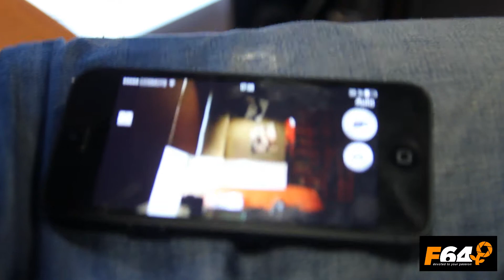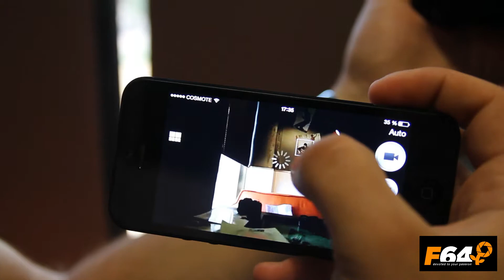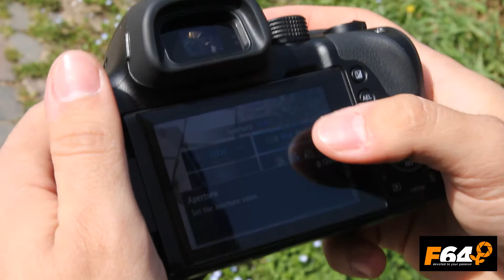Samsung NX30 kit cu 18-55mm f/3.5-5.6 OIS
Samsung NX30 este unul dintre cele mai avansate aparate foto mirrorless, capabil sa ofere imagini de inalta calitate si rapiditate in fotografiere.

Camera foto este dotata cu un senzor APS-C cu rezolutie de 20.3 Mpx, poate fotografia in rafala de 9 cadre pe secunda, filmeaza Full HD, are ecran tactil rabatabil AMOLED si vizor electronic cu pozitie reglabila si are modul Wi-Fi integrat. Samsung NX30 se adreseaza fotografilor pretentiosi impatimiti de tehnologie, jurnalistilor si bloggerilor si tuturor celor care isi doresc o experienta foto digitala deplina.

Aceasta camera ofera nu numai un nivel de performanta ridicat, dar este si usor de folosit, pentru a nu rata niciun moment special.